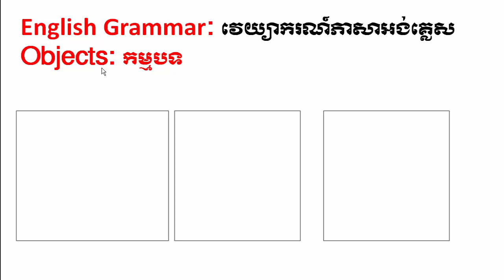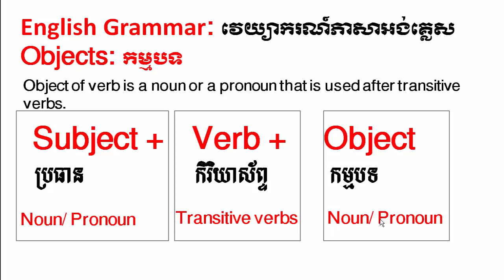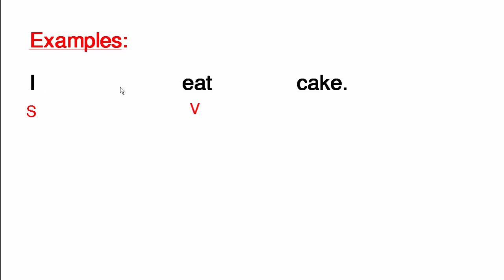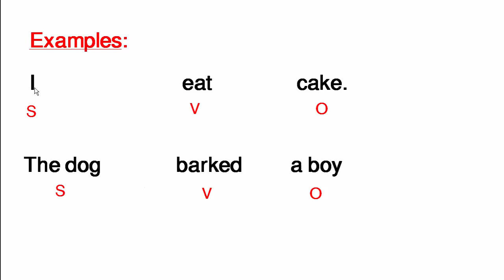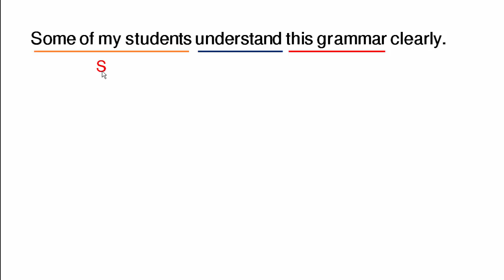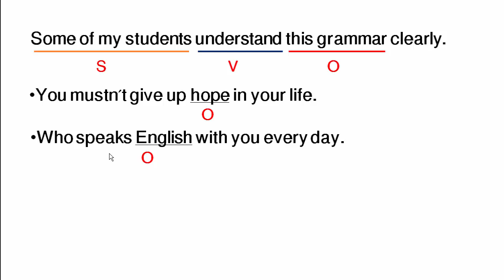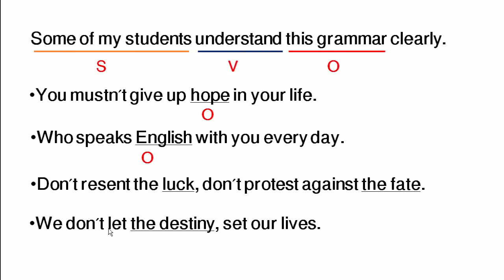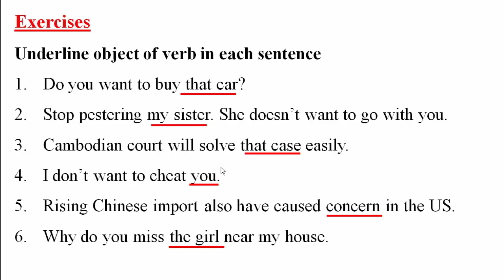វេយ្យាករណ៍/ English grammar, object of verbs in the sentences, part 38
English grammar, object of verbs in the sentences, knowing the object in the sentences and how to use English grammar.